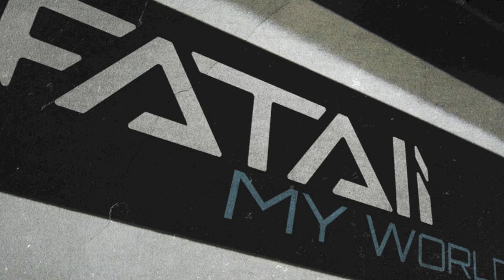NOK - Silent Sleeper [Fatali Remix] (OFFICIAL) HQ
Taken from My World EP by Fatali released exclusively on Blue Tunes Recordings in 2013